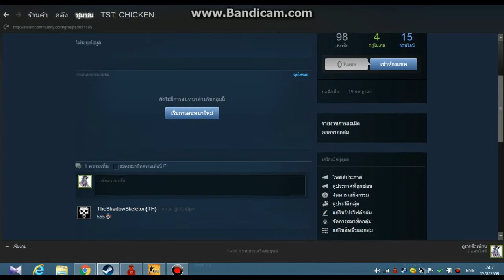TF2 map X10 โหดกันเกินไปแล้ว ep.15